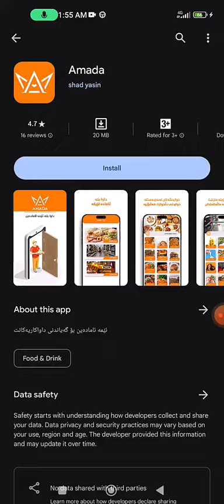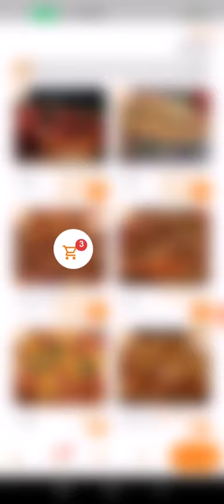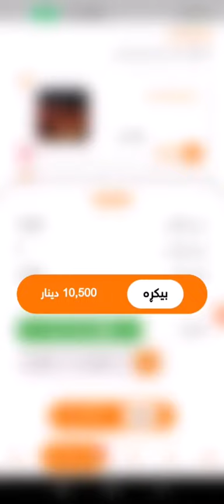چۆنیەتی بەکار هێنانی ئەپی ئامادە لە شاری کەلار